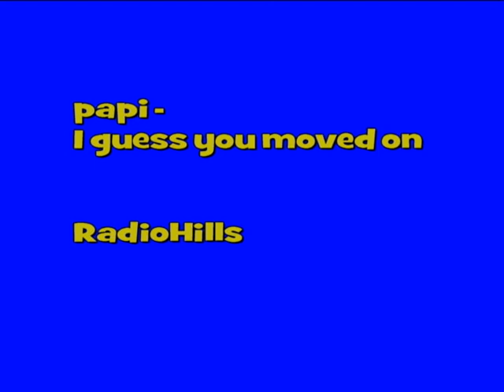papi - I guess you moved on